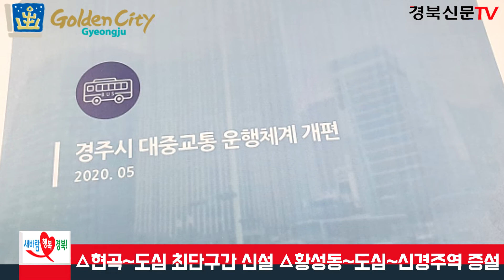경주시 버스 노선체계 25년 만에 ‘싹 바뀐다’ 주낙영시장 경북신문 경북신문TV 김장현기자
경주시 대중 버스노선 체계가 25년 만에 교통이용객 중심으로 전면 개편된다.

이번 노선개편의 주요 방향은 첫째 급행, 간선, 지선버스 체계를 정립한다는 방침으로 △지역 주요 거점을 최단 시간에 연결하는 급행버스 △외곽 7개 권역과 도심을 연결하는 간선버스 △외곽 환승 지점에서 각 마을만을 운행하는 지선버스를 도입한다는 계획이다.

둘째, 버스 번호체계 개선. 노선번호만으로 운행지역을 인식할 수 있는 권역 번호체계 개선으로 △버스 앞자리 번호가 1번이면 감포·양북·양남권역 △2번이면 안강·강동권역으로 구분하는 방식이다.

셋째, 급행버스 도입. 동서 간, 남북 간 장거리 통행자를 위해 지역 주요 거점만을 빠르게 연결하는 급행버스를 도입하겠다는 계획으로 △신경주역~불국사 △안강~신경주역 △모화~아화를 잇는 급행버스를 도입할 계획이다.

넷째, 신도시 노선확대. 대규모 주거단지와 도심 연결 노선을 증설하는 계획으로 △현곡~도심 최단구간 신설 △황성동~도심~신경주역 증설이 주요 골자다.

다섯째, 외곽지역 노선확대. △도심과 읍·면을 잇는 간선버스와 읍·면과 마을을 잇는 지선버스의 환승체계 구축사업이 주요 내용이다. 또 기존 행복택시 사업의 확대로 노선운영의 효율성을 높이겠다는 계획도 공개했다.

한편 경주시는 최종안이 확정되는 데로 오는 8월부터 시범 운행 할 계획이다.